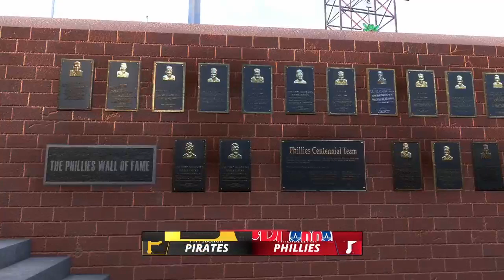MLB 23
Pittsburgh Pirates vs Philadelphia Phillies game 1